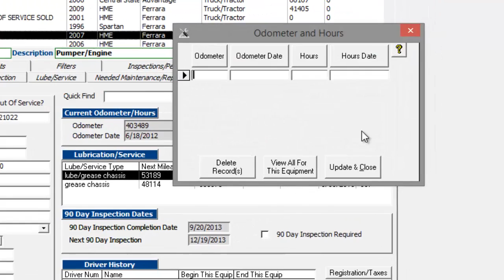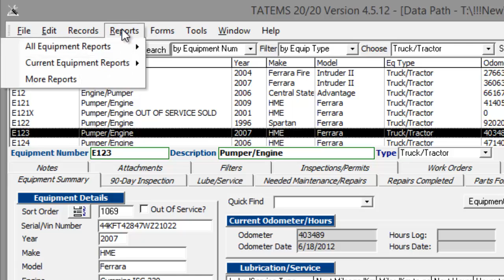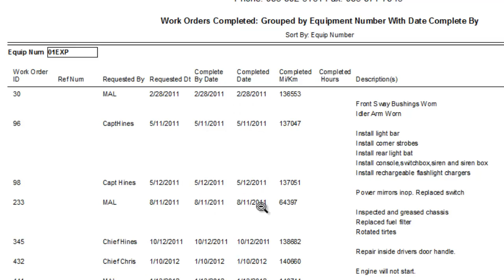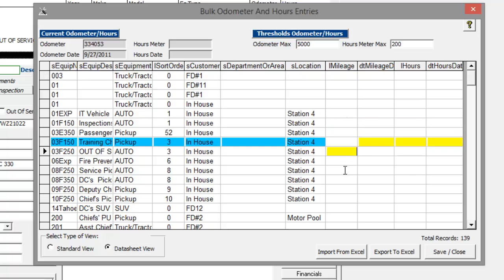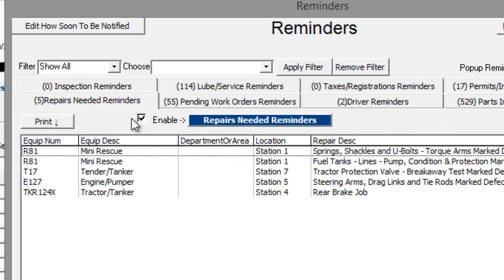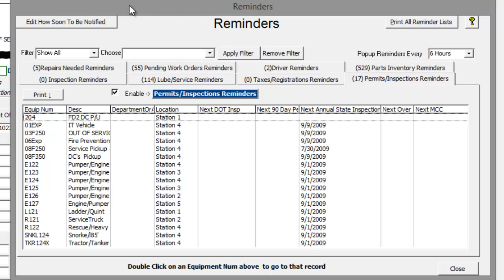Fleet Maintenance Software Update for TATEMS 4.5.09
This is a quick overview of the improvements included in version 4.5.09 of TATEMS Fleet Maintenance Software.

In the video we go over:

1.Changed the Update Odometer and Hours screen for a single piece of equipment

2. Changed "Force Update" button to read "Refresh on the Equipment Summary Tab"

3. Added new Work Orders report  called "Completed Work Orders by Equip Number w/ Complete By Date Criteria under reports--more reports--Report Type Work Orders

4. Added new ability to do bulk odometer and hours entries and import odometer and hours from an Excel spreadsheet under forms--Bulk Odometer And Hours Entry

5. Added Location and Dept/Area to All Equipment Based Reminders screens and Reminders Reports

6.Added Equip Description to Permits/Inspections Reminders Report